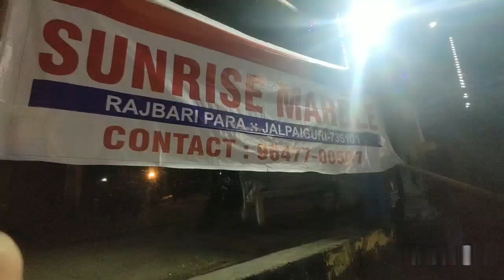জলপাইগুড়ি রাজবাড়ী দিঘিতে ছট পূজোয় অশ্লীল নাচ 2019😱😱 must watch this video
জলপাইগুড়ি রাজবাড়ী দিঘিতে ছট পূজোয় অশ্লীল নাচ 2019. মুলত এই ভিডিও জলপাইগুড়ি ছট পূজো পরিকক্রমা সময়ে ক্যামেরা বন্ধী করা হয়েছে।